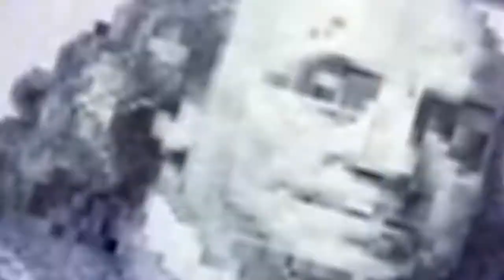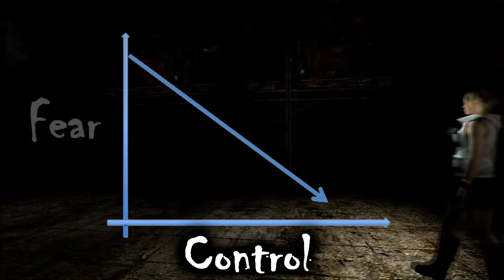Horror as a Concept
Lenny presents a discussion on the topic of horror as a concept, as well as his personal ideas and preferences on the genre.

This Friday/Saturday, get ready for a Silent Hill 2 video...